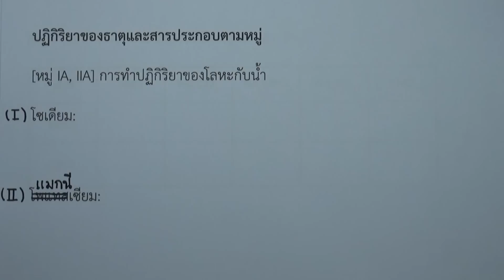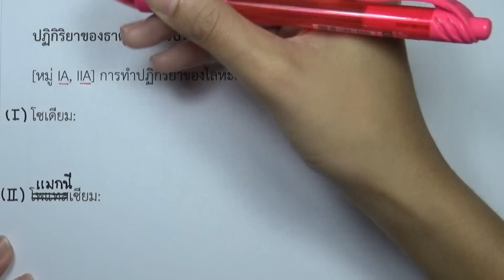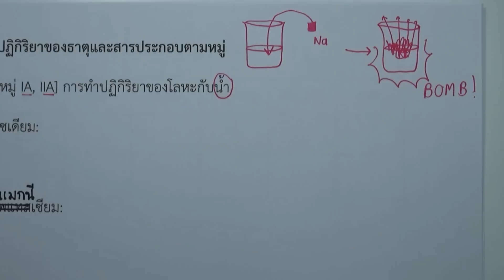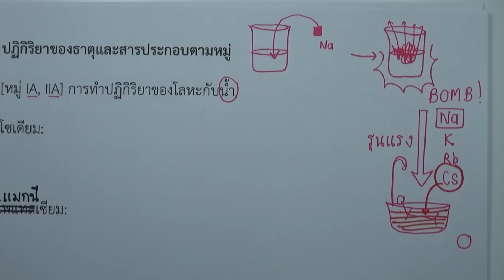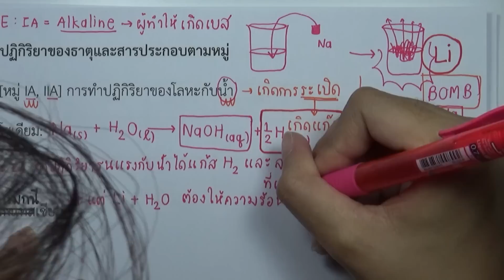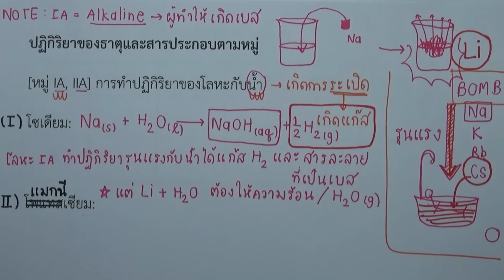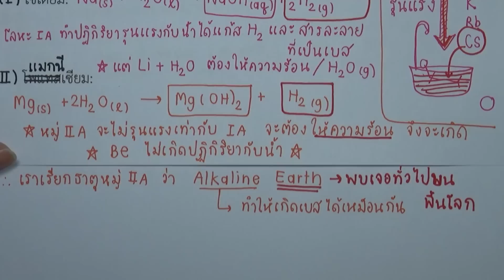ปฏิกิริยาของธาตุหมู่ IA และ IIA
บท : สมบัติของธาตุและสารประกอบ